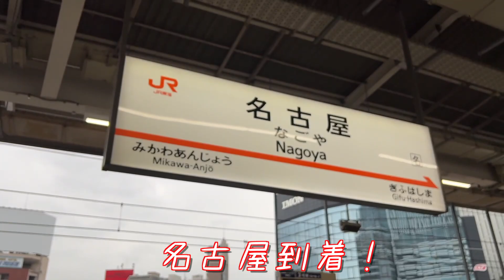【ストピ旅・名古屋編①】雨の日にピアノを弾いた / Yiruma : Kiss The Rain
【Vlog】仙台・松島の半日旅の記録 / I went to Sendai, Matsushima

〜自己紹介〜

ピアニストの佐野主聞（しもん）です。
・東京藝術大学 学部 器楽科 ピアノ専攻 卒業 ,同大学院 修士修了
・イスラエルに留学

主に札幌と東京に出没します。

レッスンや講演のご依頼は、

フットワークは軽いので、どこにでも飛んでゆきます。

〜SNSなど〜